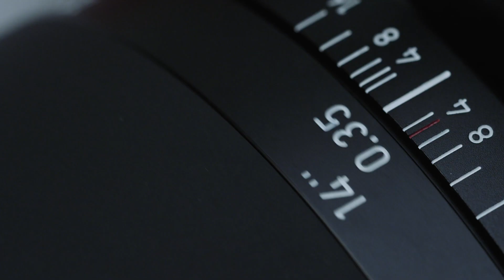ZEISS Full Exposure Podcasts Teaser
Join ZEISS for weekly in depth conversation with artists and professionals in the fields of photography and cinematography.